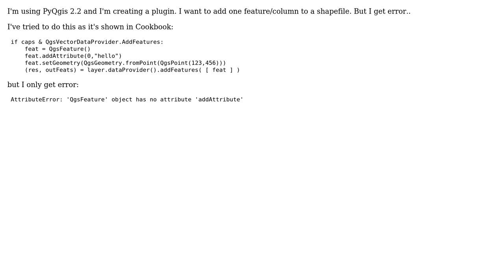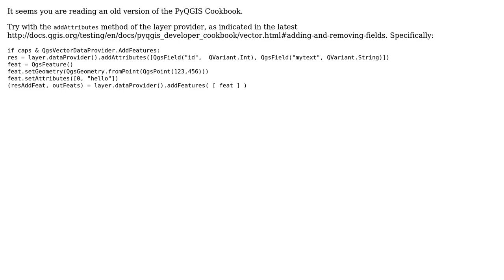GIS: How to add a column/feature with PyQGIS 2.x?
With thanks & praise to God, and with thanks to the many people who have made this project possible! | Content (except music & images) licensed under CC BY-SA | Music | Images & others | With thanks to user Saya user nmtoken user German Carrillo and the Stack Exchange Network Trademarks are property of their respective owners. You are responsible for your own actions.